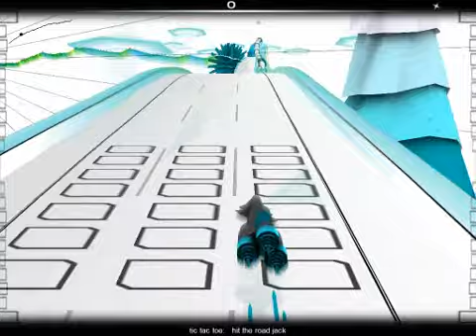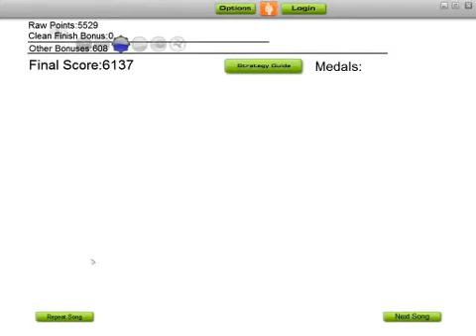Audiosurf WTF?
Why the fucking blocks are late?